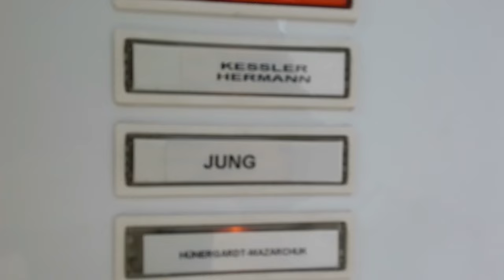Geranie ist gepflanzt. 13.05.2023.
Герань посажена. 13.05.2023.